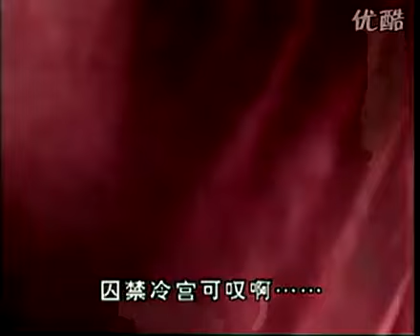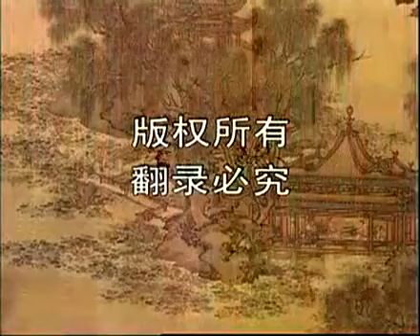闽剧《龙凤风波》戏曲